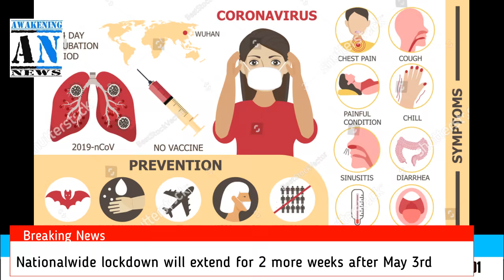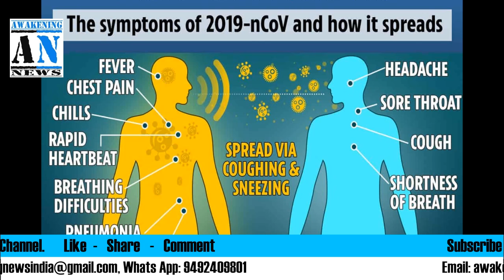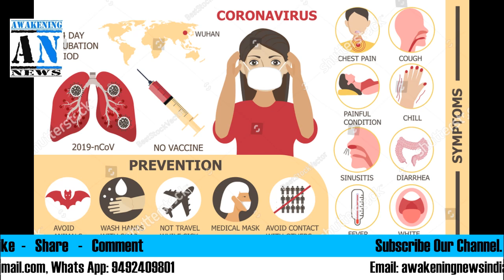Awakening News 1-May-2020 | Kadapa News | Andhra Pradesh News | India News | International News